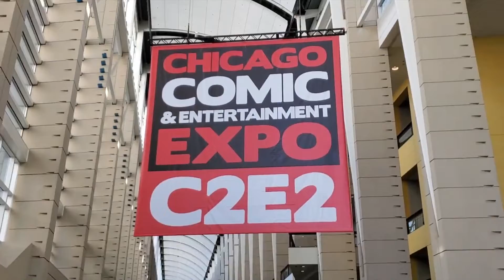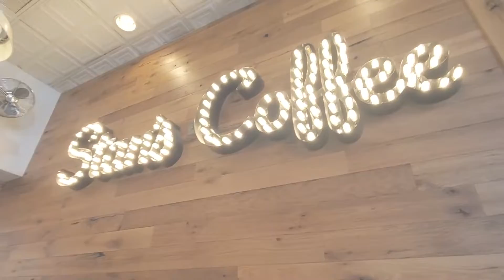Announcement and Other Fun Things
I’m making an exciting announcement and providing some general updates to my channel in light of recent events.

JOIN ME FOR THE BOOKTUBE LIVE SHOWS!

More TBA